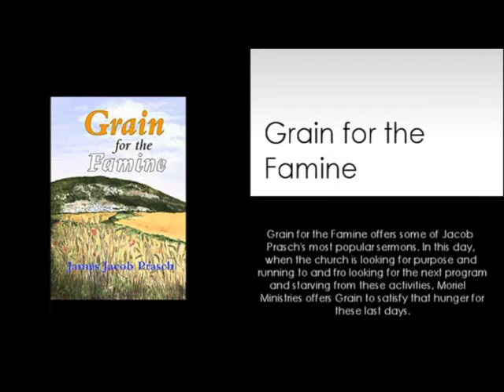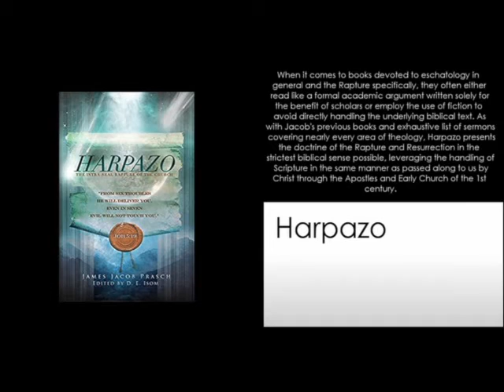COMMENTARY ON THE CJB TRANSLATION-JAMES JACOB PRASCH-LIVE FROM ENGLAND-VIA SKYPE